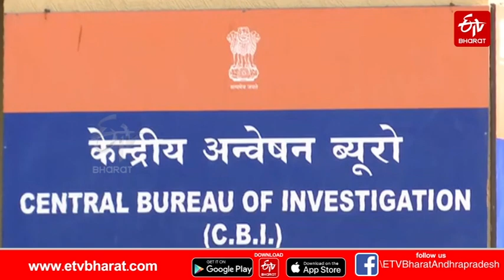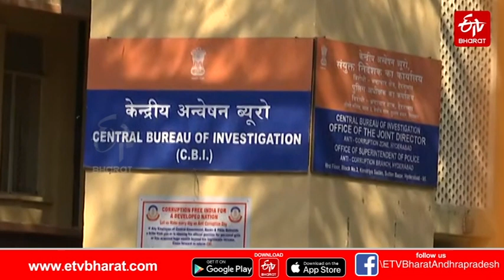అవినాష్‌రెడ్డిని కాపాడేందుకు ఏపీ ప్రభుత్వం ఎత్తులు వివేకా కుమార్తె సునీత అఫిడవిట్‌ || sunitha